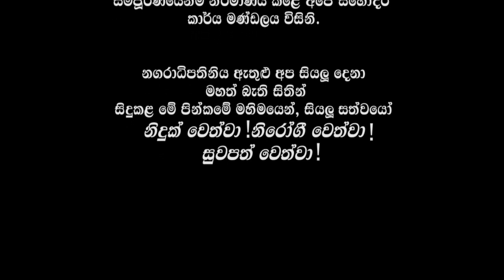කොලඹ මහා නගර සභාවේ වෙසක් අසිරිය - 2021